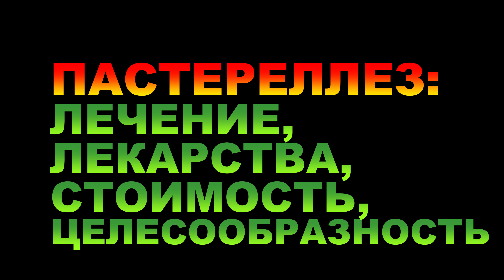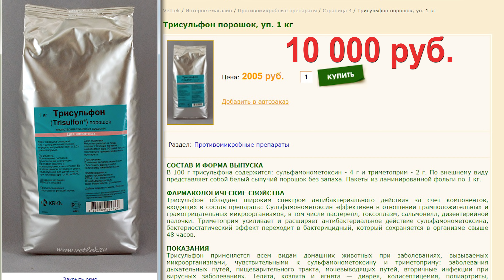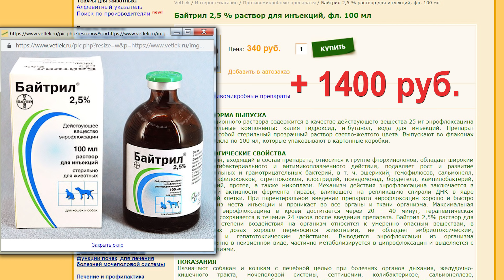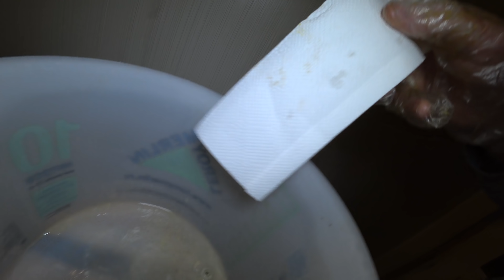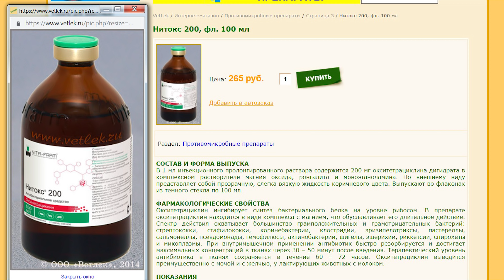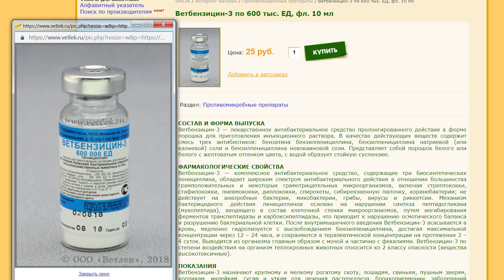ПАСТЕРЕЛЛЕЗ: ЛЕЧЕНИЕ, ЛЕКАРСТВА, СТОИМОСТЬ, ЦЕЛЕСООБРАЗНОСТЬ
Подробно о методах лечения и лекарствах против опасной бактериальной инфекции - Пастереллез кроликов. Какие препараты я использовал, сколько они стоят, какие показали себя лучше, а какие оказались бесполезными. Сравнение антибиотиков. Чем сыворотка отличается от вакцины. Вакцина от пастереллеза. Целесообразно ли лечить кроликов от пастереллеза?

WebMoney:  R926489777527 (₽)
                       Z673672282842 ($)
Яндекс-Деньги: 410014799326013